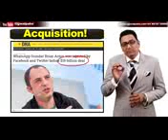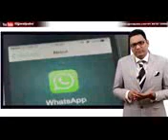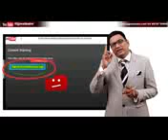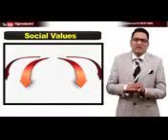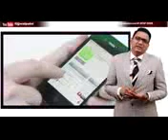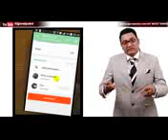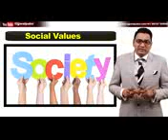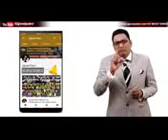What"s Reality? Whats App ? लत? बीमारी? षड्यंत्र? करिश्मा? सच ? अच्छाई? बुराई ?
Video from UP n SM